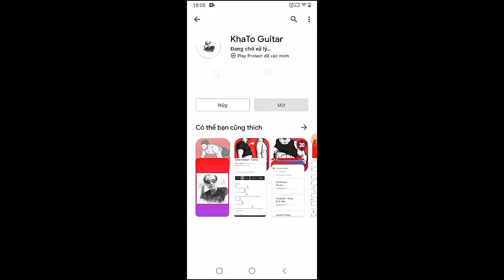JVKE - Save Your Breath | Guitar Tutorial